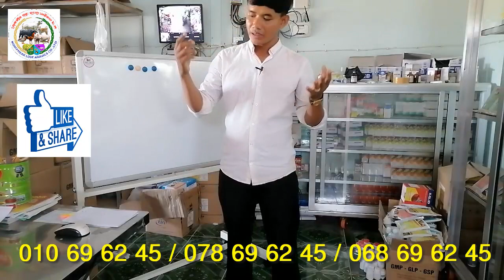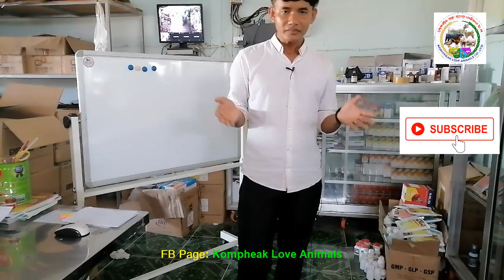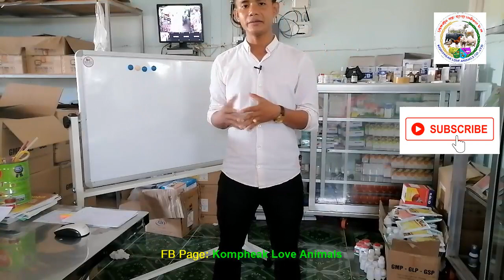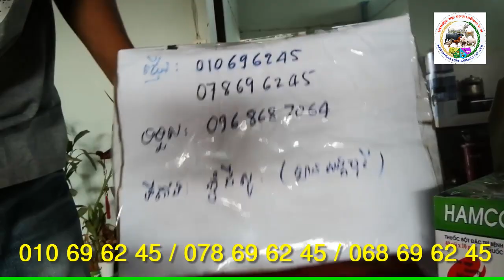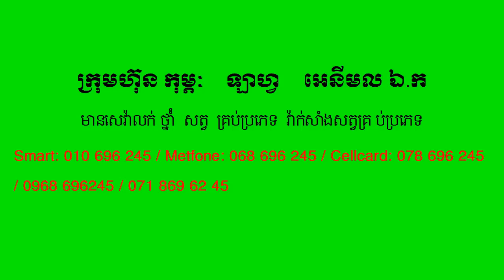របៀបវេចខ្ចប់វ៉ាក់សាំង និងថ្នាំផ្ញើរតាមខេត្ត / How to Packing Vaccine and Drugs to Other Customer